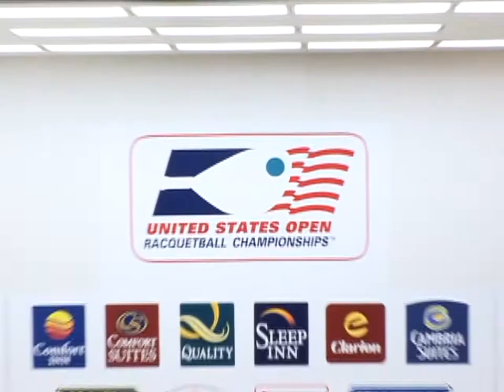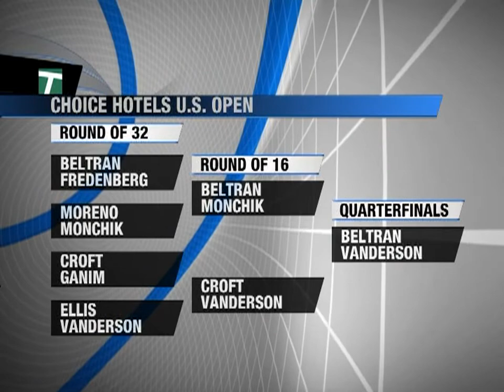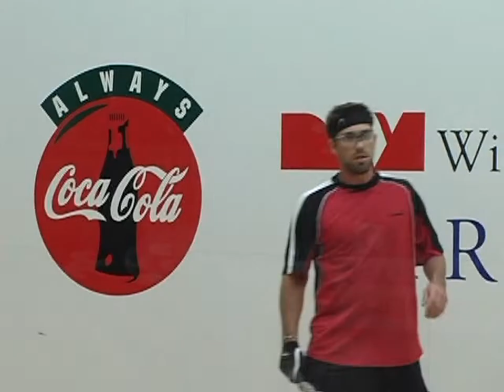🐺2006 USOPEN QTRs 🐺 HD 🐺 Alvaro Beltran vs Shane Vanderson🐺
13TH US OPEN RACQUETBALL CHAMPIONSHIPS.
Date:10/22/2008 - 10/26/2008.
Location: The Racquet Club. MEMPHIS, TN

Players:
🐺Alvaro Beltran vs Shane Vanderson🐺

2006 Finals:
Jason Mannino 11–9, 11–8, 11–5🐺Jack Huczek vs Mitch Williams🐺
Semis:
Jack Huczek Shane Vanderson

🐺Tutorials - Learn how to play